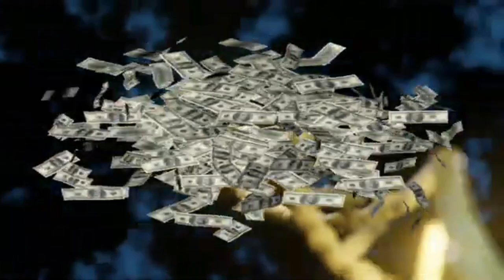Limpeza da ALMA - É POSSÍVEL REPARAR SEU DNA DE CRENÇAS LIMITANTES